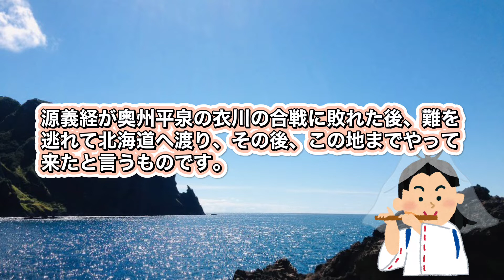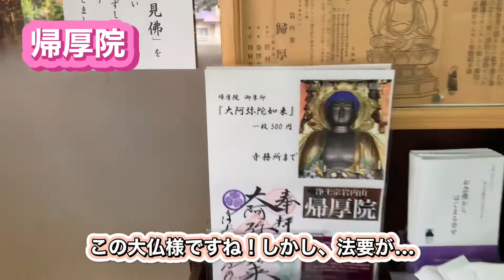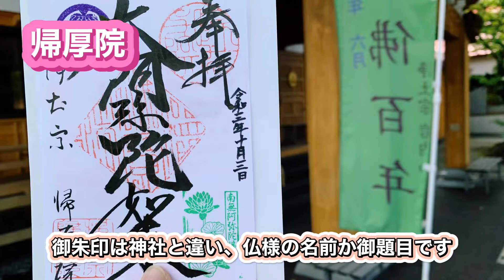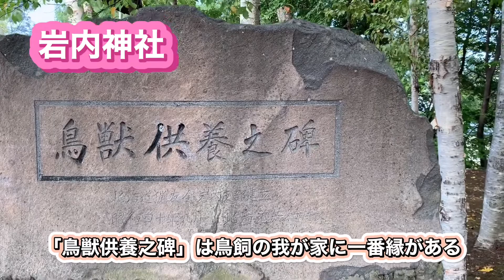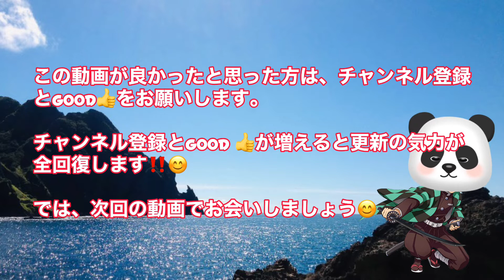【帰厚院・岩内神社】義経北行伝説が根付く町の寺社訪問☆東京以北最大の木造大仏『帰厚院』☆「えぞみくじ」の旧県社『岩内神社』北海道岩内町鎮座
ニセコ近郊へのドライブ旅の特別編です。

秋のニセコパノラマラインをドライブして共和町の神仙沼へ向かう前に以前から興味のあった隣町岩内町の帰厚院にある東京以北最大の木造大仏を拝観したく、併せて、参拝をご無沙汰していた旧県社の岩内神社をご参拝しました。
帰厚院の木造大仏が作られて100年の年に拝観出来た偶然に感謝し、また、間が悪く法要の日であった中で拝観を拒否されることなく、そっと外からでしたが拝観をさせて頂いたことをご住職様やご関係者に感謝したいと思います。
岩内神社では、ちょっぴりスピリチュアルな体験をしました。久しぶりのご参拝を喜んで頂けたのでしょうか。
岩内町は北行伝説で有名な源義経にご縁深い地です。歴史を振り返りながら、町の有名な寺院と神社をお詣りするのも良いものでは無いでしょうか。
なお、今回の帰厚院・岩内神社はいずれも車いすでのお詣りが可能ですので、是非、車いすユーザーもお詣り下さい。

本編では、車いすで旅することに主点をおいて、バリアフリー情報を中心にお送りしていますが、神社という場所柄、どうしても車いすでは行けない場所もあります。
ご理解の上、ご覧下さい。
レコはしていませんので、映像・字幕・音楽でお楽しみ下さい。

【関連リンク】
■ 帰厚院

【最新動画】
【いつかはバンコンで日本一周‼️】 北海道秋のキャンピングカーフェスティバル2021&キャンパー鹿児島rem second act

【深呼吸の必要】☆神社参拝☆北海道三大パワースポット！蝦夷富士三山レイライン！火神鳳凰（有珠山）と水神水龍（洞爺湖）に守護された洞爺湖町総鎮守『虻田神社（あぶたじんじゃ）』
【洞爺湖近郊を巡る】北海道の「パワースポット」洞爺湖・有珠山・昭和新山と近郊の「道の駅」を巡るドライブ旅！

【撮影機材】
デジタル一眼レフカメラ
・OLYMPUS OM-D E-M10 Mark II
スマートホン
・iPhone XS Max
ジンバル
・hohem isteady x
ポータブル電源※撮影機材充電用
・Jackery ポータブル電源 240